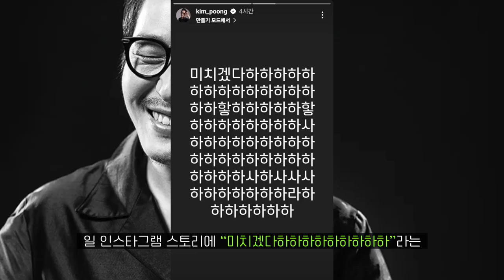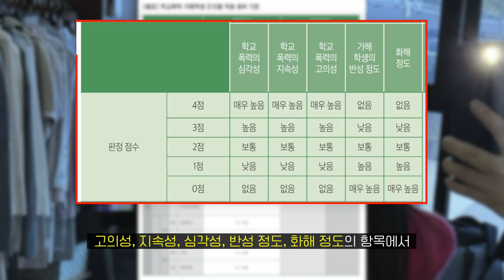송하윤 학폭 의혹으로 차기작 웹드라마 찌질의역사 작가 김풍 멘붕!?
불쌍하네